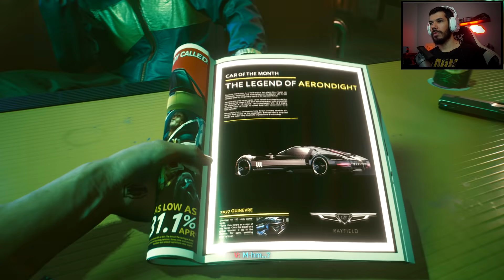CYBERPUNK 2077 - O INÍCIO DE GAMEPLAY, Dublado em Português | CAMINHO MARGINAL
Nesse vídeo conferimos o início de gameplay de Cyberpunk 2077 no caminho "Marginal", dublado e legendado em Português.

O jogo tem os eu lançamento no dia 09/12/2020 no Brasil. Para PS4, PS5, PC, Xbox One, Xbox Series S|X.

No vídeo estou jogando a versão de PC, que me foi enviado de forma gratuita pela equipe da CD Projekt Red, a qual eu agradeço!